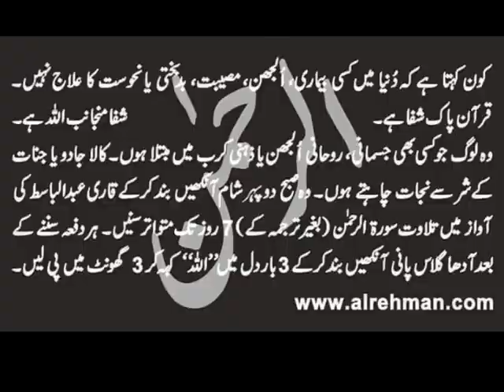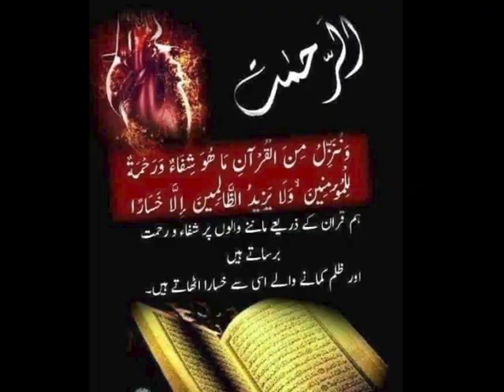Dua Session 367- Hasbi SYED حسبی سید 💝⛔❗- URS 2021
حسبی سید 💝⛔❗

جب غلام  اپنے مالک کے رُوبرو مکمل سربسجود ہوجاتا ھے ، ہر ہتھیار پھینک دیتا ہے سرنڈر (surrender) ہوجاتا ہے یعنی صفر ہو جاتا ہے تو غلام کی اپنی پہچان ختم ہو جاتی ھے ۔ اس یکتا پرستی میں یکتائی ملتے ہی صرف '' مالک '' بچتا ھے ، اس ایاک نعبدو کا جواب اندر باہر اوپر نیچے ظاہر باطن حاضر غائب آگے پیچھے ہر سو ہر جا کو بہ کو چار سو ، ھو بہ ھو تو ہی تو ھو ھو ھو رہ جاتا ہے یعنی مالک کا رنگ رنگا جاتا ہے  ۔۔۔💞💝♻️

کچا اور وقتی رنگ  مالک کا رنگ ہی نہیں ہے۔۔ یہ اب دائمی ھے ۔ کہ شہید صدیق کب مرتا ہے۔  حقيقی مالک کا رنگ پکا اور دائمی ھے ۔ يہ وہ ♻️مہندی♻️ ھے کہ جب لگ جاتی ھے تو پھر نہ کبھی اُترتی ھے نہ کبھی اس کا رنگ پھيکا پڑتا ھے ۔۔۔♥️

اور اسی کے بارے ميں اللہ کہتا ھے کہ '' کہ ميں اپنے بندے کا ہاتھ بن جاتا ہوں ، نگاہ بن جاتا ہوں زباں بن جاتا ہوں ۔۔'' 💋💋💋
گرچہ وہ خدا نہيں ہوسکتا مگر اب اس سے جُدا بھی نہيں ہو سکتا ♻️♻️♻️

 بابا اپنے حال ميں اپنے يار ميں مست اپنی دھمال اپنی گشت اپنی ڈيوٹی اپنا طواف کرتا رہا ♻️♻️♻️ اور لوگ اسے کبھی ♨️ 'کاکی تاڑ' 🔥کبھی ♨️کنجريوں کا پير' 🔥 کہہ کے نوازتے رہے اور وہ فقط خندہ پيشانی سے ہمہ وقت مسکراۓ جاتا اور خاموشی سے جھاڑو لگاتا رہتا ، ہیرامنڈی میں یہ جوہری اسی خاموشی خاموشی ميں جانے کتنے کوئلوں کو ھیرا کر گیا۔۔  کسی کو خبر ہی نہ ہوئی کہ کب وہ ان کوٹھوں سے 300 سے زائد کاکيوں کو نکال لے گيا جہاں سے ايک نکالنی بھی مشکل بلکہ ناممکن ہے ❗

' ارے نہيں نہيں يار لوگو ! اپنے ساتھ نہيں بھگا لے گيا بلکہ شہر کے معزز اور شريف ☠ گھرانوں کے انہی سپوتوں ☠ سمیت انہیں واپس لوٹایا جو عموما" یہاں اپنے ☠اشراف اباوءاجداد ☠ کی تقلید میں   مزید ایسی بیٹیاں جننے آتے تھے جنہیں کوئی باپ اپنا پاپ جان کر بھی نہیں اپناتا تھا۔ 🙈🙊🙉
انہی سے ان کے رشتے کروا کر ان کے گھر بساۓ اور جنھيں زمانہ حقارت سے ديکھتا تھا انھيں حقیقی شريف زادیاں ،  گھر بار والياں بنايا ۔۔۔ ⛔

کتنا عجيب بابا تھا نا ' صرف نسبی ہی نہیں  حسبی سيد تھا ۔ بھلے اپنے علاقے کا وڈيرہ تھا ' جاگيروں کا مالک تھا مگر کنجريوں کا بابا بننے ميں کوئی عار ہی محسوس نہ کی ۔۔ پیر آف کنجر شریف کا تمغہ سجائے بالآخر فائیو 5 سٹار ھیرا منڈی تک در آیا اور پھر یہاں سورہ الرحمن اور قصیدہ بردہ شریف سے مردہ دل زندہ کرنے کی جدوجہد میں آ لگا اب دھمال شریعی رنگ میں تھی۔
دنيا فتوے ديتی تھی کہ کاکياں تاڑتا ھے ' کاکيوں کے چکر ميں ھے ' اميروں سے ذيادہ محبت رکھتا ھے ان کی دولت عزت ھتھیائے گا وغيرہ وغيرہ اس کو تو خود اس کے گھر والے نہیں مانتے جانتے یہ ڈرامے باز ہے بہروپیہ ہے فراڈیا ہے راندہ درگاہ ہے گويا جتنے منہ اتنی قياس آرائياں بلکہ " دست و قے " کا اسہال منہ و قلم کے راستے اس ملامتی فقیر پر اچھالا جاتا ۔۔۔ کوئی پہچان ہی نہيں پايا اور پہچان سکتا بھی نہیں تھا کہ کھیل تو سارا پہچان ہی کا تھا پہچان ہو جائے یا جب خود بتا دے تو جانا پڑتا ہے اور پھر نیا روپ وٹانا پڑتا ہے نیا دیس نیا بھیس اپنانا پڑتا ہے اور یہ کھیل پھر نئے سرے سے رچانا پڑتا ہے ۔۔ یہی دستور ہے⭕
  يار يہ عجب شان کے بندے ہوتے ہيں ، پوری کائنات عورت دولت عزت شہرت درحقيقت ان کے قدموں ميں پڑی ہوتی ھے مگر يہ دنيا کو تاڑنا تو دور نگاہ تک نہيں اُٹھاتے ، وہ تو کب کے دنيا کو ٹھوکر مار چُکے ہوتے ہيں ، وہ تاڑ چُکے ہوتے ہيں ۔۔
'' اس '' کو جس کو انھوں نے تاڑنا تھا ' بس  اب باقی سب کے ليے حریص ہوتے ہيں کہ باقی بھی '' اس '' کو تاڑ ليں ، کوئی تو ہو جو اس کو تاڑ لے ۔اس کی ٹوہ ميں لگ جاۓ جو کہ مالکِ حقيقی ھے پھر چاہے کسی بہانے سے ہی سہی ۔۔۔ 😍😍😍
اور ہمارے جيسے تب تھوکتے بھی نہیں بلکہ  ٹھٹھے اڑاتے ہیں ، بُرا بھلا کہتے ہيں اور بعد ميں جی ہاں بعد ميں البتہ تعريفوں کے پُل باندھتے ہيں ، قصيدے پڑھتے ہيں ، دربار سجاتے ہیں پھر وہاں ڈھول ڈھمکہ کرتے ہیں چراغاں کرتے ہيں اور فخر سے نعرے لگاتے ہيں کہ بابا ہمارا ھے ، بابا زندہ باد ، بس ہمیں اس کے وارث ہیں گدی نشین ہیں سجادہ نشین ہیں چادریں ، دستاریں اور نذر نیازیں دی اور لی جاتی ہیں اور جانے کیا کیا نہیں ہوتا۔۔۔ وآہ ہ ہ ۔۔۔ 🙈

 وہ سدا کا " ہر جائی" ایک بار پھر وفا کی تلاش میں سرگرداں وہیں کہیں نئے روپ بہروپ میں مسکرا رہا ہوتا ہے 😍😍😍
مجھے بابا پہ بہت پيار آتا ھے بلکہ کچیچی آتی ہے جب مجھے ان کی بات ياد آتی ھے کہ ۔۔۔
'' کاکا بابا ! تم دیکھنا مرا ہوا ہاتھی سوا لاکھ کا ہو جائے گا ''
 تب سمجھ نہيں تھی نہ آتی تھی کہ يہ کيوں ایسا کہتے ہيں ۔
اب دنيا کے دُہرے رويوں پہ ہنسی آتی ہے ۔۔۔

'' حق کسی دليل کا محتاج نہيں ھے ، وہ بے نياز ھے ۔'' !!!